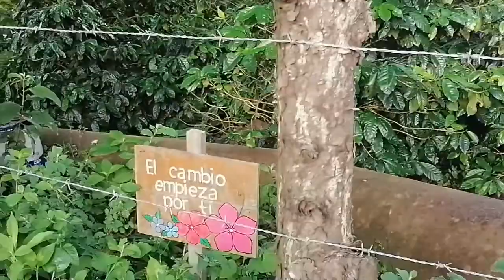disfrutando días de sol 🌄hicimos galletas🍪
Hola aquí les muestro un poco de mi día a día

Una mamá de 6

Días soleados🌄

Salida con mi familia

Mis niños se divierten fuera casa

Galletitas de mantequilla🍪

Apóyame para que mi canal siga creciendo

Aquí les dejo mi instagram para que me sigas por allá también